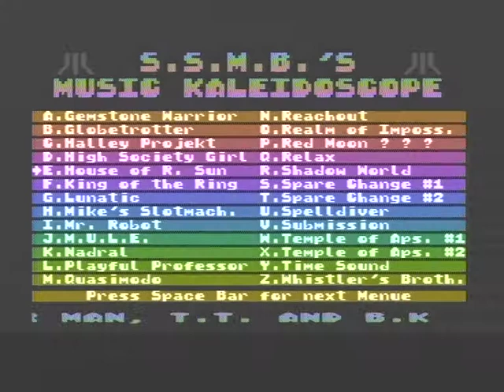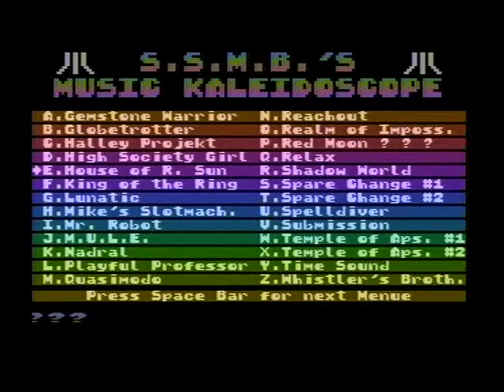Atari 800XL Sounddemo: "House of the rising sun"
"House of the rising sun" von einem über 30 Jahren alten Atari 800XL Computer
"House of the rising sun" of a 30 year old Atari 800XL Computer
Software: S.S.M.B.`S Music Kaleidoscope